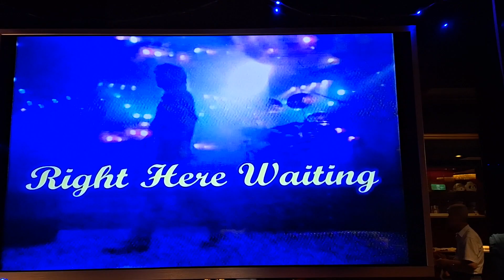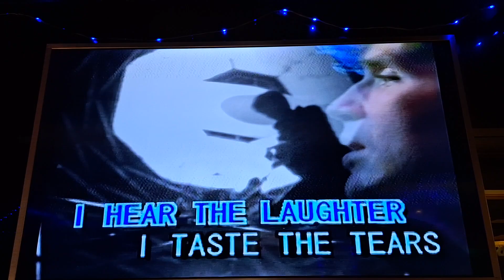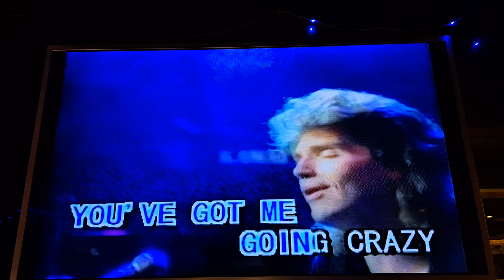Steve Chan Cover~Right here Waiting~生活館卡拉ok